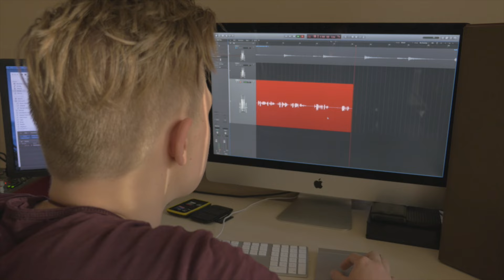COMMITMENT - Behind the Scenes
Behind the scenes of the short film "Commitment".